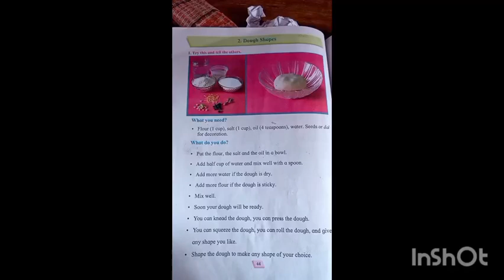Dough shapes Activity for 1st Standard English Balbharti